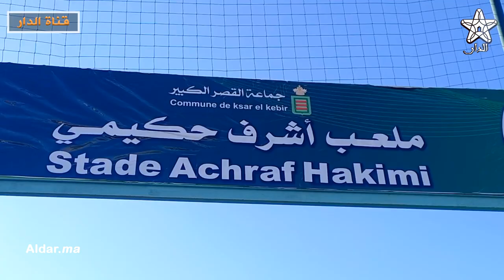القصر الكبير ...استعدادات على قدم وساق من أجل استقبال اشرف حكيمي